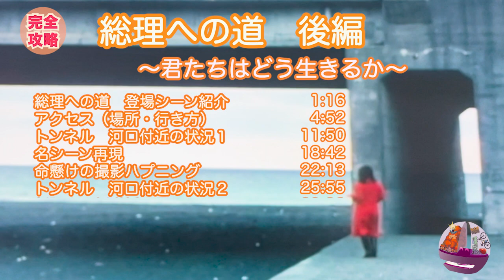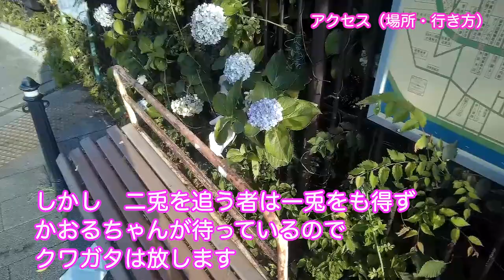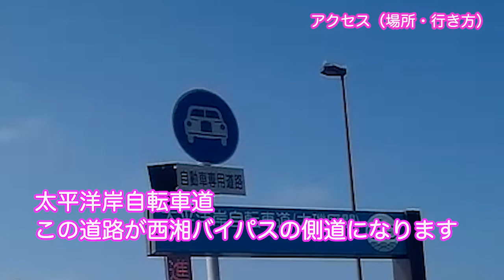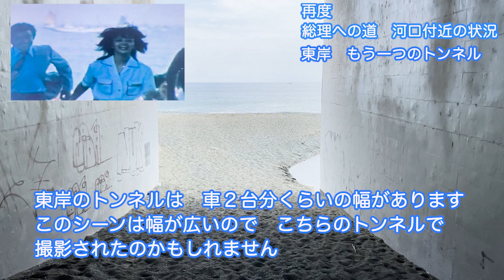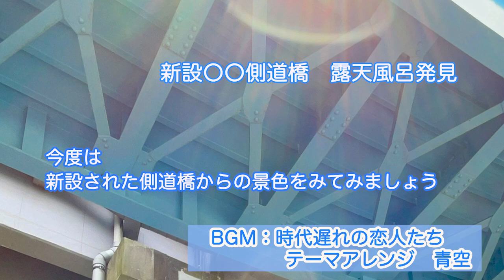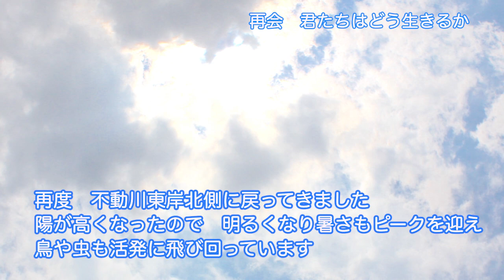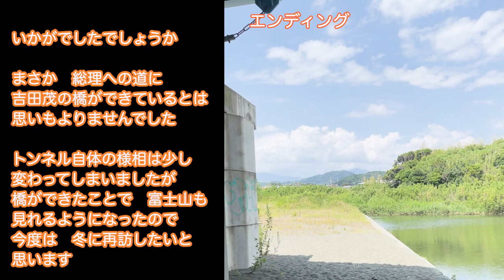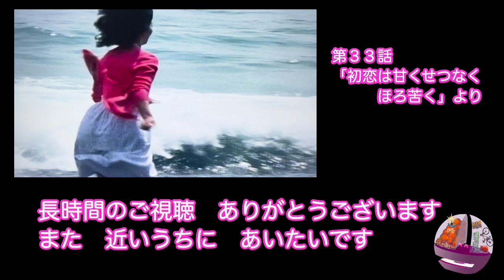総理への道 後編 「ゆうひが丘の総理大臣」ロケ地 探訪の旅 part2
今回の動画は後編となっております。

前編を見なくても、楽しめると思いますが、前編を先に見てみたい方は

タイトルの「総理への道」とは、ドラマ「ゆうひが丘の総理大臣」に
登場する海に面したあるトンネルのことで、今回の旅のもう一つの目的が
そのロケ地探索であることから、このタイトルになりました。

プログラム
00:00 オープニング
00:42 目次
01:16 登場シーン紹介
04:52 場所　アクセス
11:50 トンネル　河口付近の状況１
18:42 名シーン再現
22:13 命懸けの撮影ハプニング
25:55 トンネル　河口付近の状況２
29:32 新設〇〇側道橋　露天風呂発見？
31:32 大磯城山公園（旧吉田茂邸）
33:44 再会　君たちはどう生きるか
37:04 エンディング・おまけ

興味のあるところまで　スキップしてください

「ゆうひが丘の総理大臣」BGM 頭出しリスト
00:06　時代遅れの恋人たち　テーマアレンジ・提供１
00:39　時代遅れの恋人たち　テーマアレンジ・提供２
01:16　想いは風に吹かれて
03:38　蒼い決心
04:52　陽だまりのプロローグ
06:25　熱い鼓動
08:44　川面に浮かぶシルエット
11:51　海を抱きしめて　テーマアレンジ・夕陽
13:00　海を抱きしめて　テーマアレンジ・きらめき
15:50　海を抱きしめて　テーマアレンジ・躍動
18:42　「桜子センセ〜ッ！！」
18:52　スゴイ奴がやってきた！
22:13　傷心の海岸線
25:49　夕日丘学園は今日も……
25:55　昼下がりの憧憬
29:32　時代遅れの恋人たち　テーマアレンジ・青空
31:32　生徒VS教師・乱戦模様
33:44　再会のシチュエーション
37:04　夕日丘学園は永遠に

　　　　　MVシリーズ他の作品もお楽しみ下さい

第４弾　テーマ　秋　　　　場所:三ツ池公園　　　 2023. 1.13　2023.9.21（再）
竹内まりや　スローダウン（削除されました）

第11弾　テーマ　山　　　　場所:二宮　吾妻山公園           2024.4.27
中村雅俊　時代遅れの恋人たち（削除されました）

レストランマヤ （東急東横線大倉山駅から徒歩７分）
　　　〒222-0032 横浜市港北区大豆戸町60-11 エムアイビル２階

箱崎正春　プロフィール
ジャングルレストラン マヤ  オーナーシェフ
あれもやりたいこれもやりたいの クレクレタコラ
どんな国の料理も食べてみたい作ってみたい
そんな思いからアフリカ料理やトルコ料理など
いろんな国の料理を提供しています。

生い立ち
'65神戸市兵庫区馬場町に生まれる

'72神戸市立稗田小学校
…　王子動物園によく遊びにいった

'78神戸市立上野中学校
…　野球部の練習しか記憶にない

'81神戸市立工業高等専門学校
…　入学してすぐ盲腸で入院
一人で映画館通い

'86キヤノン　下丸子本社
…　キヤノン第三青葉台寮入寮
同期と毎日のように飲みにいってた
同期での旅行を続けるうち、将来
ペンション業をやりたいと考える
満員電車が嫌になり、自転車にはまる
自転車での行動範囲の広さを考え、
川崎市向ヶ丘遊園に引越し、転職先を探す

'93志太学園調理師学校　昼間部
…　朝、夜、シダックスで働きながら通学。
ハードな毎日

'94シダックス
…　卒業後、調理師学校夜間部の担任をする
震災、夜間部休校により、一時、神戸に帰省

'95レストラン　ポコアポコ
…　三宿にあったイタリアン
雨の日も毎日１時間の自転車通い

'99レストラン　マリス
…　横浜MM、観覧車の目の前のレストラン

'00レストラン　ルポレン
…　妙蓮寺にあったフレンチレストラン

'01レストラン　ブルーナイル
…　ゲートシティ大崎　アフリカ料理のお店

'05レストラン　クイーンシーバ
…　中目黒にあるエチオピア料理のお店
愛知万博用のカレーを仕込むため，
昼は大崎，夜は中目黒で働く

'08レストラン　マヤ
…　横浜大倉山に自分のお店をオープン
'12　YouTubeチャンネル開設
'15　オリジナルキャラ ばおばぶくん誕生
’15　夏　横浜ズーラシア  アフリカンイベント出店